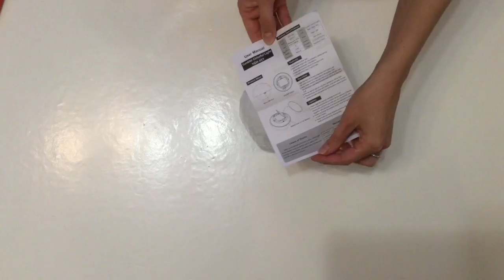KODar : Test AMAZON Veilleuse Spring Mushroom / Vendeur : Seguryy2014FR